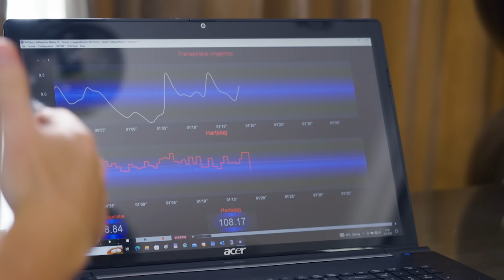AAN DE LEUGENDETECTOR MET MILAN KNOL & VINCENT VISSER 🤥😨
In deze video stel ik vragen aan Milan Knol, Vincent Visser, Verginio, Mylana en Luciano terwijl zij aan de leugendetector zitten. Spreken zij de waarheid of liegen zij? 😨

Voor meer behind de scenes, volg mijn instagram!

Camera & Edit: Rens Lucassen